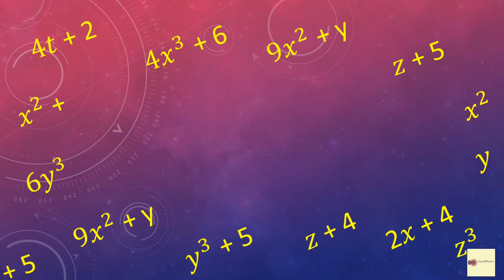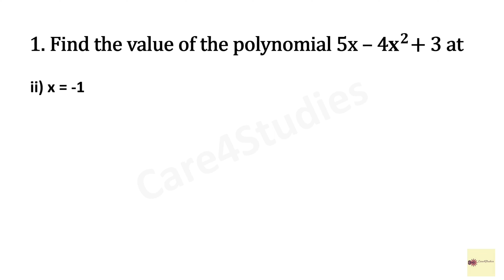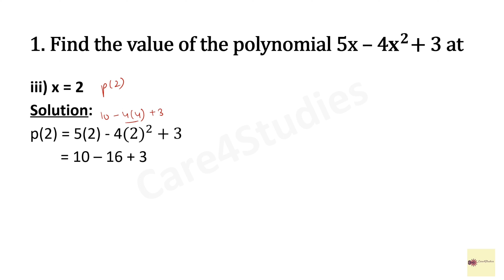Exercise - 2.2 Question - 1 | Unit - 2 Polynomials | Class - 9 | Mathematics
In this video, we will study Exercise 2.2 of Chapter-2, Polynomials of Class-9.

List of topics covered in this video are as follows:
1. Question 1